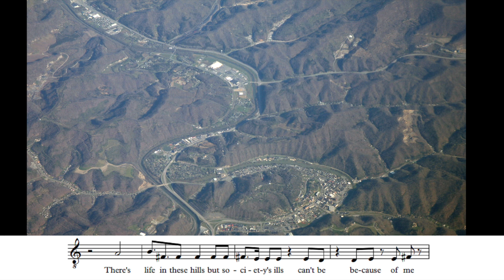Kentucky (The 50 States musical)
Lyric video for Kentucky, The Bluegrass State, the second state in The 50 States musical.

Music and lyrics by Andrew Hink